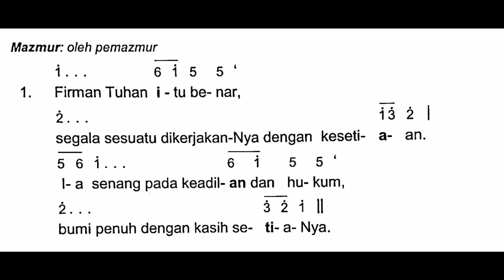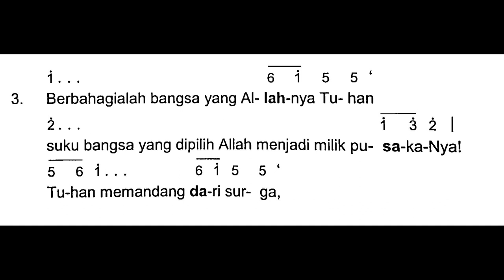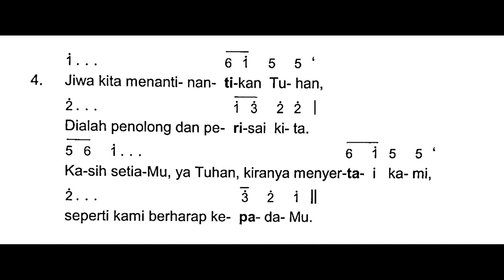[edisi baru] SESUDAH BACAAN PERTAMA (B) - MALAM PASKAH | Mazmur Tanggapan - Sabtu, 16 April 2022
Shalom!